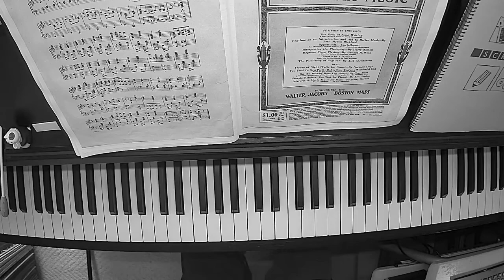Ragtime piano【CHEOPS】by GEORGE L.COBB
今回はGEORGE L.COBB作曲のCHEOPSを演奏してみました。